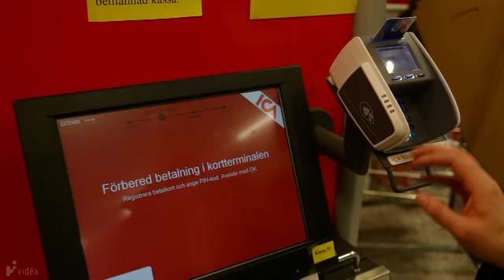LOOMIS - Green Screen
Exempel på Green Screen-teknik. Hämtat från längre film.